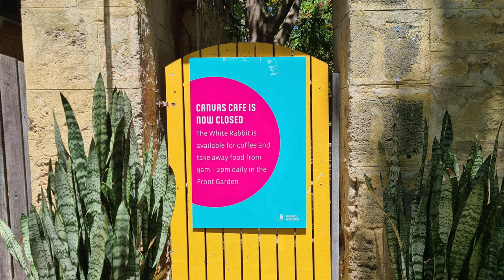🎭 Fremantle Arts Centre & ☕️Gesha Coffee - Cafe in Fremantle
Hi, I'm Emma 😊

I'm someone who's so obsessed with taking pictures I wouldn't stop doing so when hanging out. I like keeping a record of my day-to-day life. It's because my dad would take photos on any occasions and that became part of life. He would keep all his photographs in albums and in fact he had a cabinet full of films and video tapes.

I hope you have a lovely day, wherever you are 💕